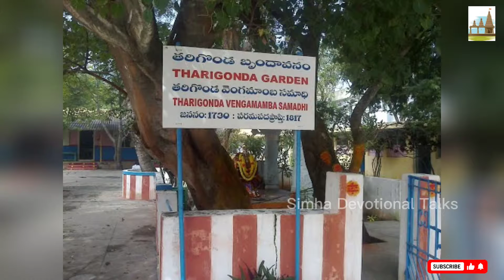తరిగొండ వెంగమాంబ | Tarigonda Vengamamba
తిరుమలేశుడి భక్తురాలు  తరిగొండ వెంగమాంబ